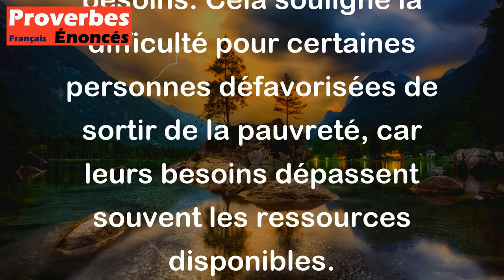Proverbe Lituanien - Le sac du mendiant n'a pas de fond.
Ce proverbe lituanien "Le sac du mendiant n'a pas de fond" signifie que les besoins d'une personne pauvre ou dans le besoin sont infinis. Peu importe ce qu'on y met, le sac du mendiant reste toujours vide car il n'y a jamais assez pour satisfaire tous les besoins. Cela souligne la difficulté pour certaines personnes défavorisées de sortir de la pauvreté, car leurs besoins dépassent souvent les ressources disponibles.